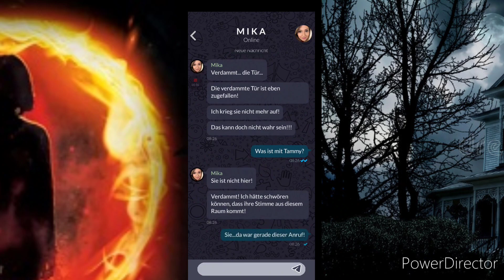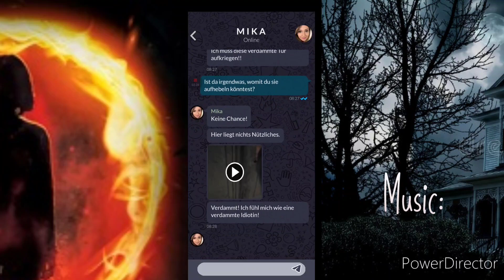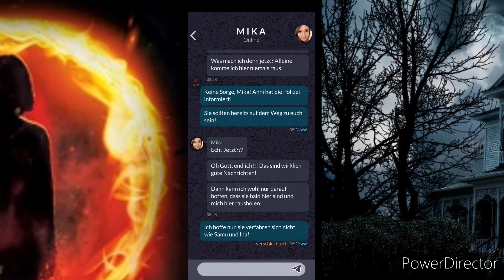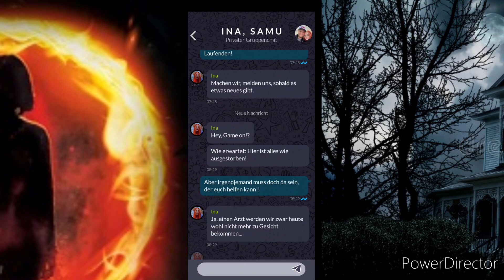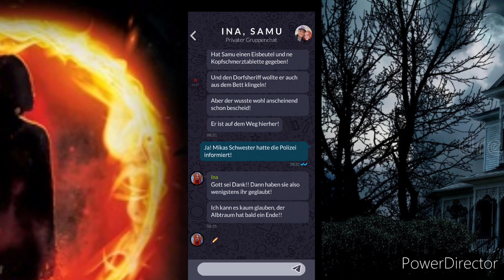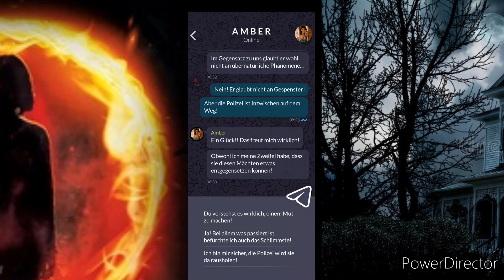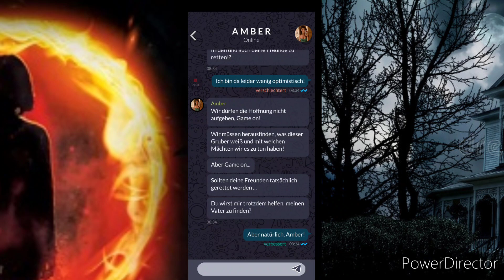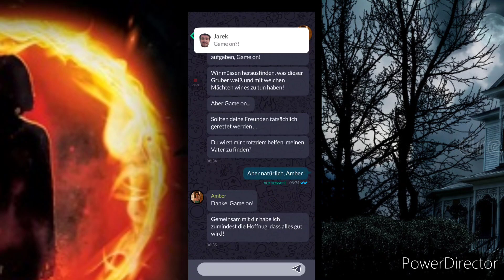Orphans die Waisen Episode 2, Tammy dreht durch....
Ein Horror-Mystery-Thriller

💀 "Orphans" - Ein interaktives Horror - Mystery Game 💀

Eine Gruppe junger Leute begibt sich auf die Suche nach einer neuen Location für ihren "Lost Places" Channel. Dabei stoßen Sie auf ein altes, verlassenes Waisenhaus, um das sich bereits viele düstere Legenden ranken. Jemand findet dort scheinbar zufällig deine Nummer und du wirst ein Teil dieser Gruppe. So erlebst du von Anfang an mit, was den Anderen widerfährt.

Denn was als harmloser Ausflug beginnt, endet in einem scheinbar ausweglosen Horrortrip. Nicht nur, dass der Nebel immer dichter wird und die Kameras beginnen verstörende Bilder zu zeigen. Nein, plötzlich bricht auch der Kontakt zur Außenwelt immer wieder ab. Hilf der Gruppe herauszufinden welche dunklen Geheimnisse sich hinter diesen alten Mauern verbergen. Lastet vielleicht sogar ein Fluch auf diesem verlassenen Gebäude? Was ist damals wirklich in diesem Waisenhaus geschehen?

👀 “Orphans” ist ein interaktiver Thriller mit Gänsehaut-Garantie. 👀

Deine Entscheidungen wirken sich nicht nur auf den Verlauf, sondern auch auf das Ende dieses interaktiven Mystery Games aus. Werde jetzt ein Teil dieser packenden Horror Story.

Kommuniziere über einen Messenger mit den unterschiedlichen Charakteren. Lüfte die dunklen Geheimnisse rund um das Waisenhaus und finde heraus was hinter den vielen verstörenden Ereignissen steck

💬 Neue Features: 💬

Um dein Spielerlebnis so spannend und individuell wie möglich zu gestalten, kannst du hier nicht nur dein Theme, sondern auch dein Profilbild frei wählen. Außerdem kannst du in den Notizen lesen was bisher geschah. Zudem hast jetzt die Möglichkeit eine Hintergrundmusik zu aktivieren. So kannst du das Spiel noch intensiver zu erleben!